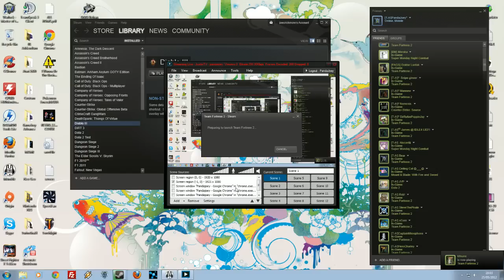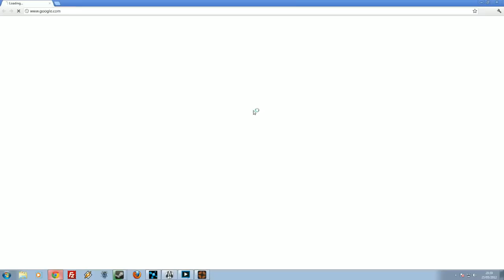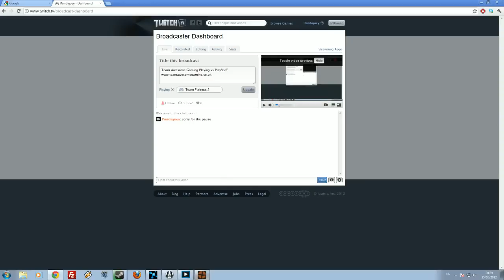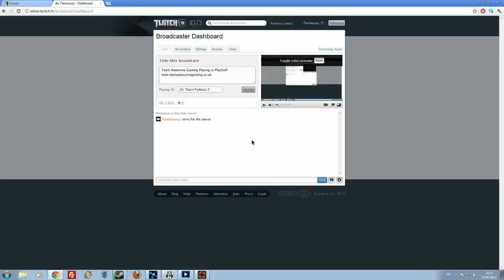Official WirePlay Match: Team Awesome Gaming vs PlayStuff